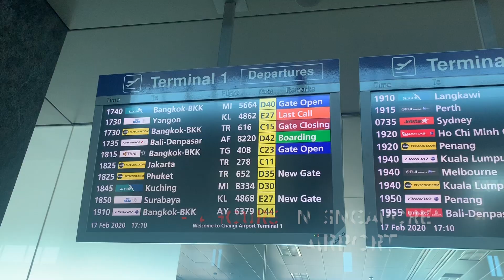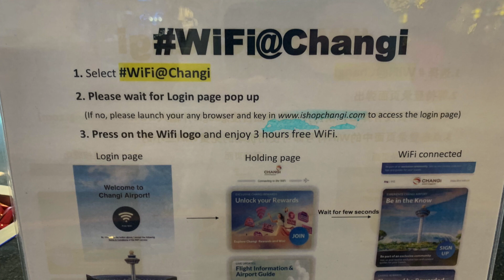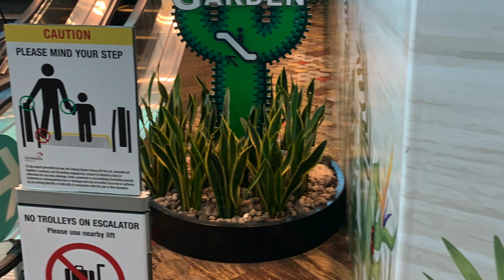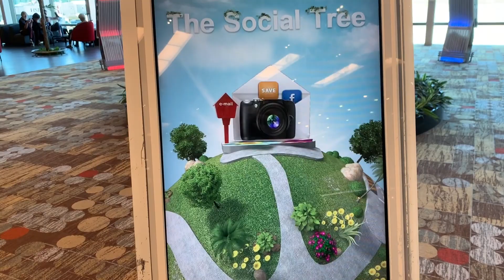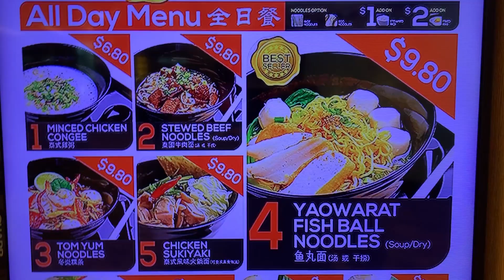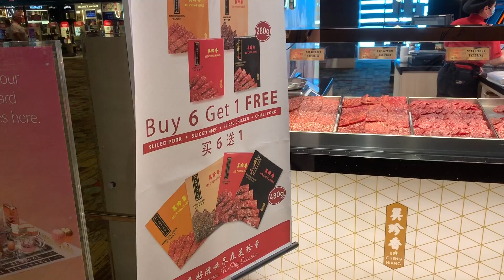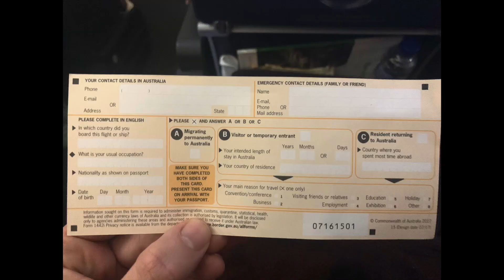Vuelo de España🇪🇦 a Australia🇦🇺 (Poca Broma!)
Os juro que quería grabar un buen vídeo pero en estos vuelos tan largos se le quitan las ganas a uno de todo. Aún así creo que reflejo bien lo que vas a sentir y lo que te vas a encontrar en un vuelo de España a Australia.

Cuánto tarda?. Se hace pesado?. Qué llevar encima?

◾🇦🇺Rellena el formulario si quieres venirte conmigo a estudiar y trabajar a Australia:

IMPORTANTE REVISAR LA BANDEJA DE CORREO NO DESEADO, MUCHAS VECES LAS RESPUESTAS SE VAN HACIA ESA CARPETA.